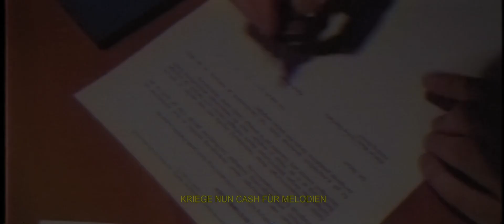MONET192 x RIN - VIBE (prod. by Exetra Beatz)